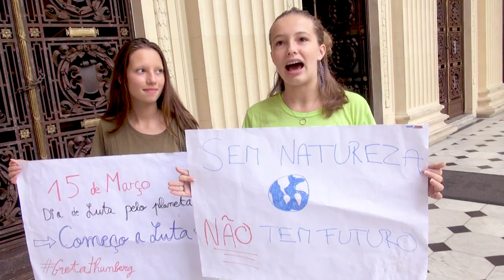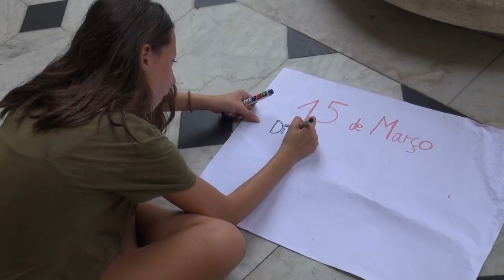Jovens brasileiros participam de paralisação global contra mudanças climáticas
No último mês de março, milhares de jovens foram às ruas em 123 países para pedir medidas urgentes contra as mudanças climáticas. O Brasil não ficou de fora da paralisação, conhecida pelo nome “Fridays for Future” (Sextas pelo futuro).

A mobilização foi inspirada no ativismo da jovem sueca Greta Thunberg, que organizou uma greve estudantil em agosto de 2018, em Estocolmo, para cobrar urgência na resposta ao aquecimento global.

O que começou como uma iniciativa individual ganhou fôlego e alcance mundial. O movimento, agora intitulado de “Fridays for Future”, conquistou o apoio de outros jovens que declararam as sextas-feiras como dia de luta pelo meio ambiente.

No Brasil, 18 cidades programaram manifestações para o último 15 de março. No Rio de Janeiro (RJ), cerca de 30 estudantes do ensino médio e superior se organizaram por grupos de redes sociais e se reuniram em frente à Assembleia Legislativa do estado para pressionar parlamentares.

Acompanhe os esforços da ONU em prol do clima